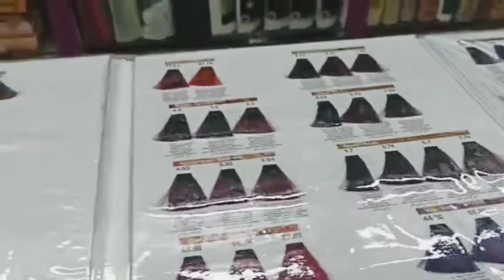Aj ka din bhot masroof tha !! Client day